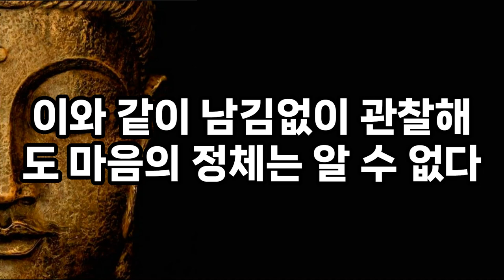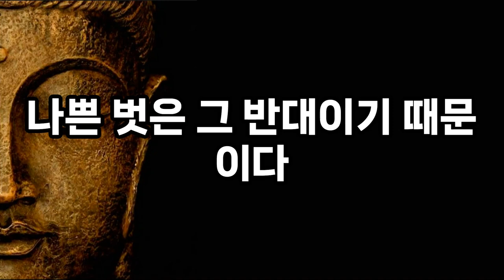인연을 끊어야 될 사람 1순위!!ㅣ나를 병들게 하는 사람을 끊어내는 방법ㅣ인간관계ㅣ악연